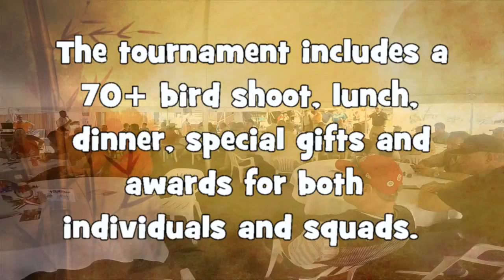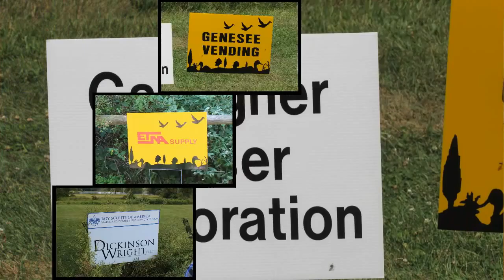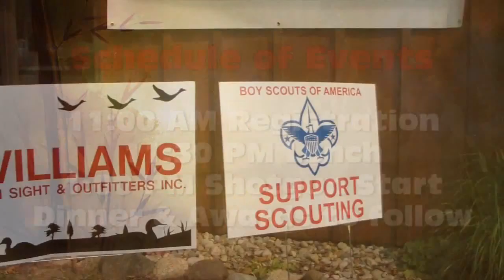20th Annual Sporting Clays Tournament (2016)